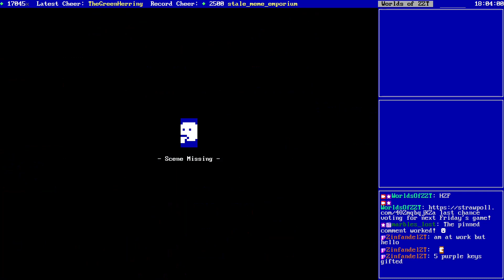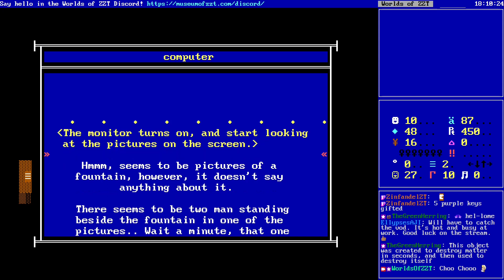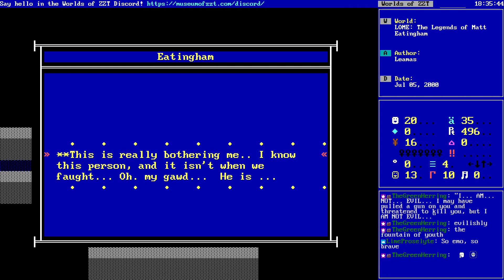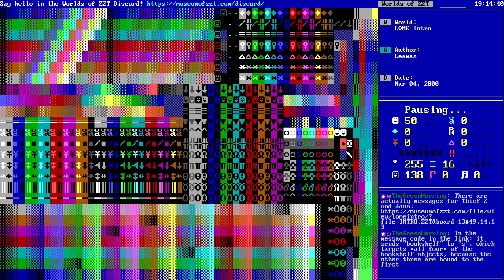ZZT Livestream - LOME (Part 3 Finale)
♦ Livestream of 2 ZZT worlds. ♦

♦ Stream Contents ♦
• (1:35) "LOME: The Legends of Matt Eatingham" by Leamas (2000)
• (49:09) "LOME Intro" by Leamas (2000)

The thrilling finale!

For real though. Even though things get kind of weird with Matt traveling back in time, this game's finale is incredibly well done for a ZZT game from nearly 25 years ago.

A run in with the mayor of Ganon leads to Matt saying no more, killing him despite his continued pleas that he is not a bad guy at all. Matt takes the moral high ground, despite having to use a legendary disintegration gun to painfully kill a guard to get to the king's castle just seconds beforehand.

This leads to a final confrontation with the true villain that's been searching for the gun to take over the island and his accomplice, Matt's own father.

It's an unexpected twist, but Leamas does a fantastic job tying everything together here. The writing absolutely carries this game's final chapter, making it one of the best examples of storytelling in ZZT from the era. If the second chapter reminded me why I felt LOME would be a good game to stream, the finale reminded me why I feel like this is one of ZZT's best worlds.

Afterwards, we check out a separate LOME Intro world, released before the game to provide a brief look at the characters and a few in-development boards of the island to get players excited for the full release.

Visit the Museum of ZZT! Download, explore, and play more than 3000 worlds from your browser